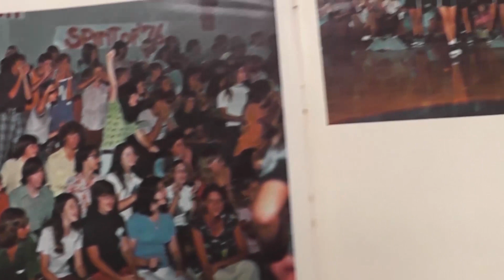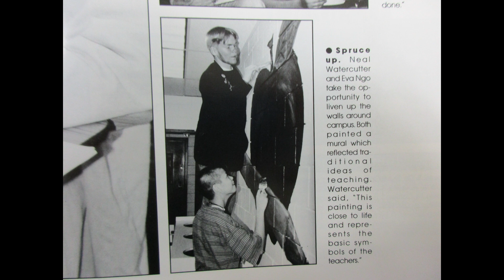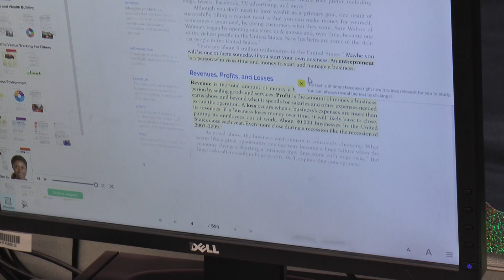Lake Howell: Soaring To New Heights!